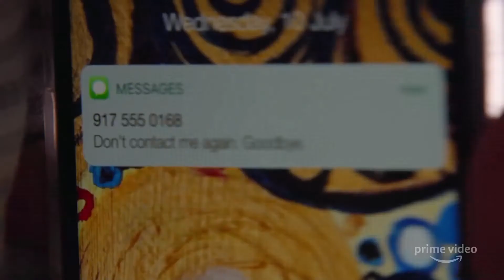Трейлер сериала Дикарки (2020)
Группа девушек-подростков из разных социальных слоев оказывается на странном необитаемом острове. Через какое-то время между ними вспыхивают конфликты, и единая группа разбивается на несколько маленьких. Каждая скрывает в прошлом какой-то секрет, имеющий отношение к их нынешнему положению, ведь на острове девушки оказались не просто так.